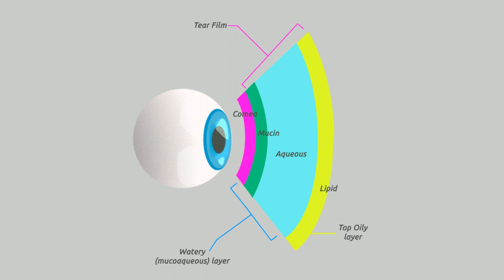Free Animation Eye Layer (Eye,Eye Layer)